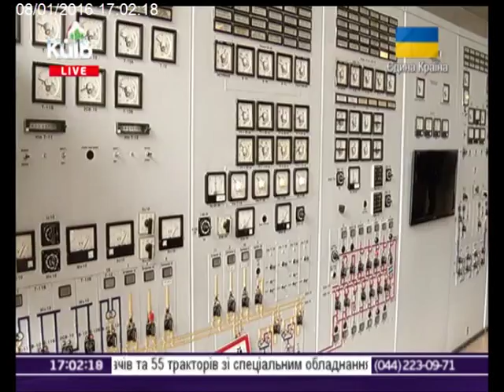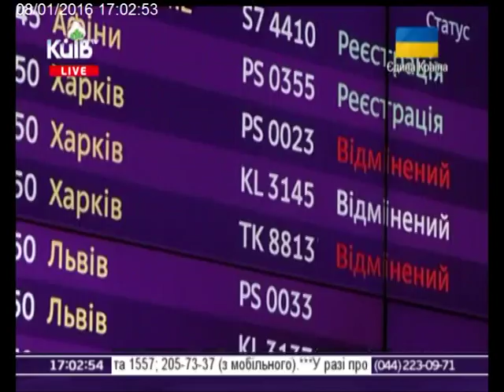08.01.16 Столичні телевізійні новини 17.00